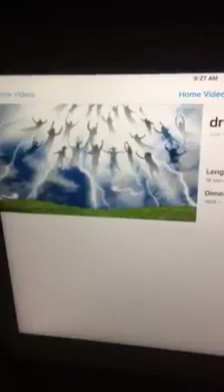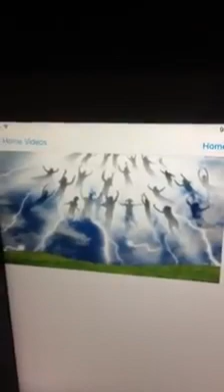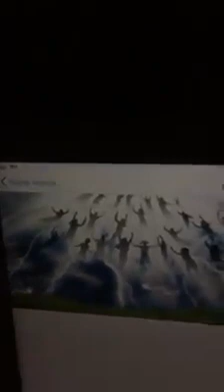RAPTURE DREAM! VERY DETAILED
RAPTURE DREAM!  The Lord gave me this dream on October of 2015. He is speaking to His Bride. Please watch. Thank you and May the Lord Jesus Christ Bless you.